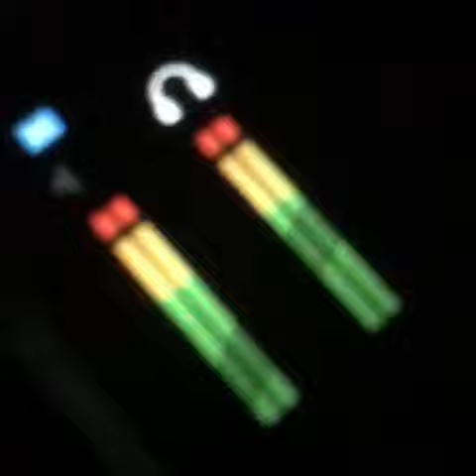Sometimes things don’t go to plan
I write and post a new original song every day. This is song number 241